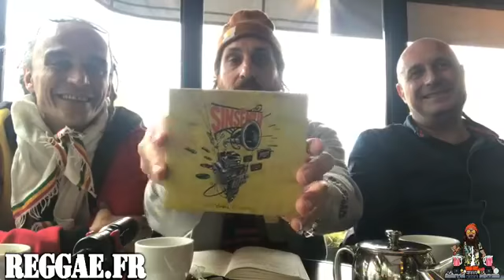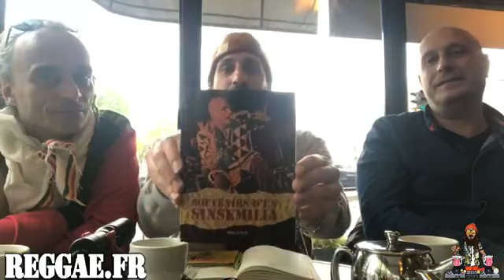Sinsémilia dans l'Interview Reggae.fr de Judah Roger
Sinsémila sort son nouvel album "A l'échelle d'une vie" le 26 avril. Les deux chanteurs Mike et Riké se sont posés avec notre reporter Judah Roger pour évoquer ce nouvel effort et quelques souvenirs du groupe grenoblois. On retrouve avec plaisir la bonne humeur, l'auto-dérision et le militantisme qui caractérisent la formation devenue une référence en presque 30 ans de carrière !